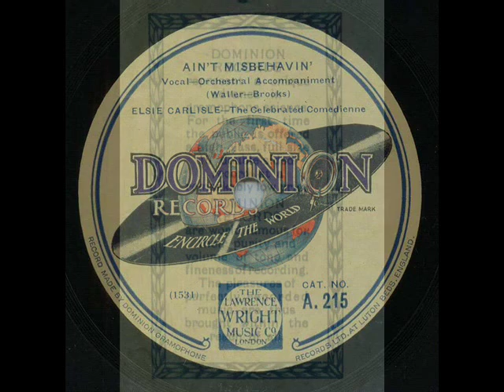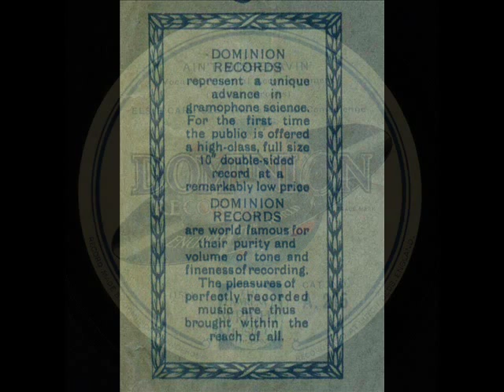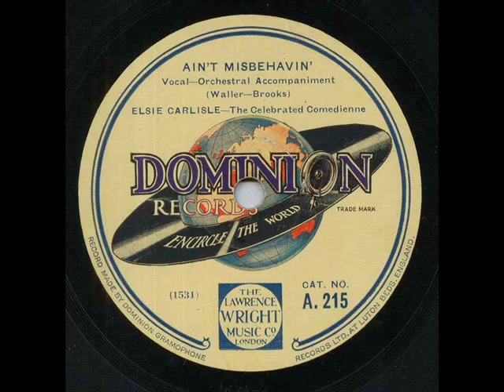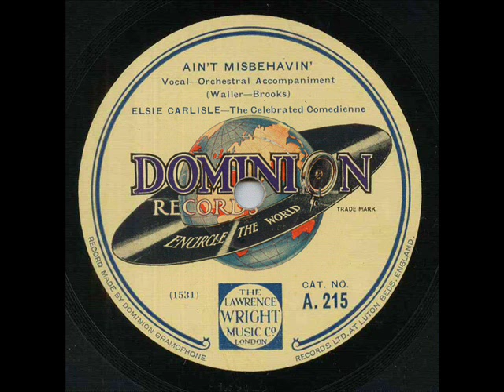Elsie Carlisle, Ain't Misbehavin' , Honey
Elsie Carlisle sings, Ain't Misbehavin' , (Waller-Brooks). Honey, (Simons-Gillespie-Whiting). With Jay Wilbur's Orchestra. Dominion A.215, mx 1531 / 1532. Recorded October 1929, London.

Transfer from original 78rpm disc in my collection.
Dominion records were pressed on very poor quality shellac, I've done my best to reduce the surface noise without killing the performance.